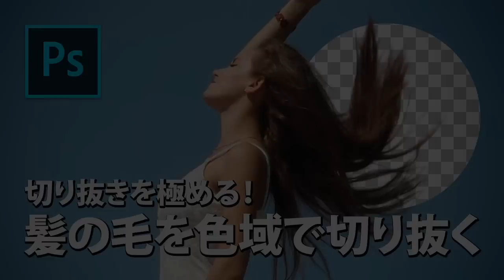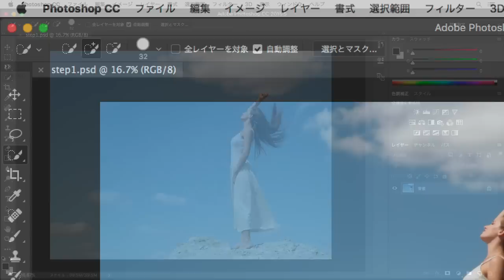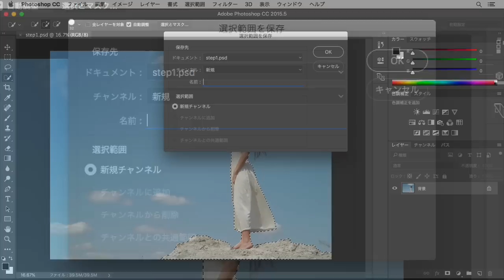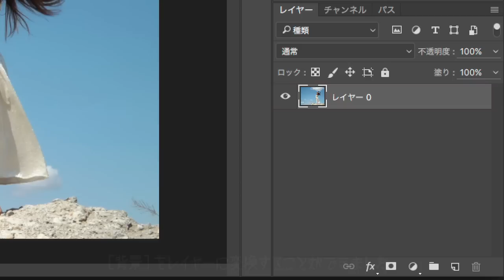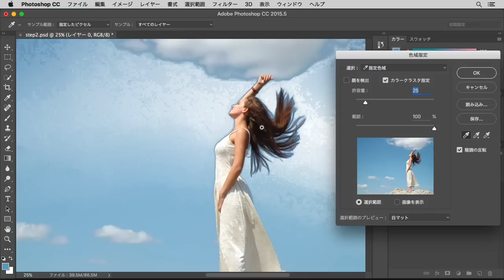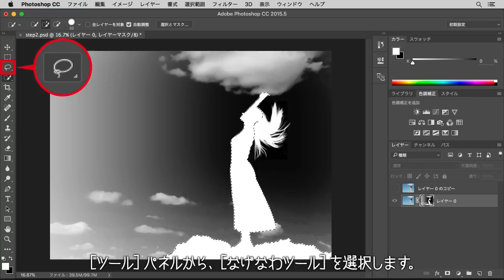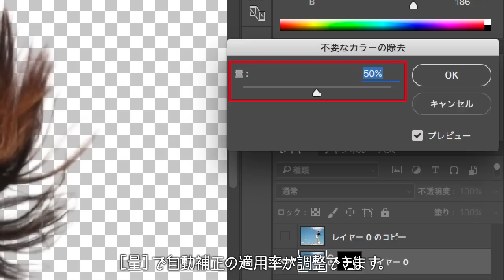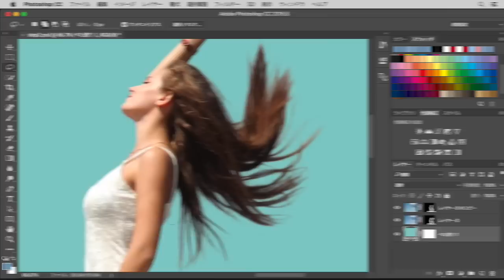【Photoshop講座】切り抜きを極める！髪の毛を色域で切り抜く【CC2015】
映像を合成する技術「クロマキー合成」では、撮影時にブルーバックやグリーンバックが多く用いられています。背景が単色なら、髪の毛のような繊細な境界線も簡単に切り抜くことができます。でも、撮影スタジオやホリゾントを準備するのは大変です。そんな時は青空を背景に撮影してみましょう。青空の色域を指定するだけで、髪の毛が自然なカンジで切り抜けます。

【目次】
00:00 はじめに
00:28 はじめに
01:47 不透明部分の選択範囲を作成
08:04 髪の毛を色域で抽出する
13:50 レイヤーマスクを編集する
17:42 不要なカラーを除去する